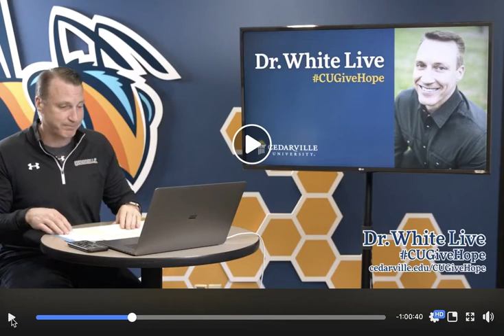Dr. White Interviews the "Ironlady" Mindy May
Cedarville University President Thomas White interviews Mindy May. May is  Director for Student Development and Dean of Women at Cedarville University. This was part of a fundraising event at Cedarville on April 8, 2020.